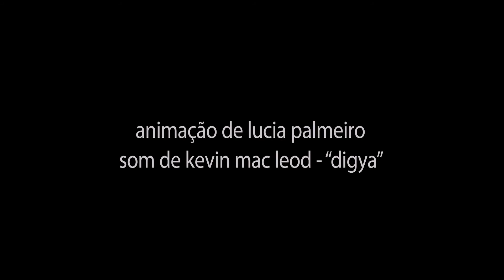Dança contemporânea - Lucia Palmeiro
Dança contemporânea
Lucia Palmeiro
Tema Animação
Santa Maria, Brasil
2016